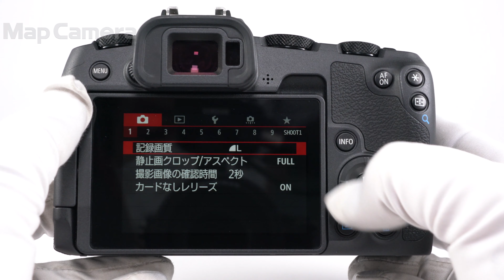Canon (キヤノン) EOS RP ボディ 美品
Canon (キヤノン) EOS RP ボディ

【外観】僅かな使用感ありますが、全体的に丁寧に使用されている中古品です。